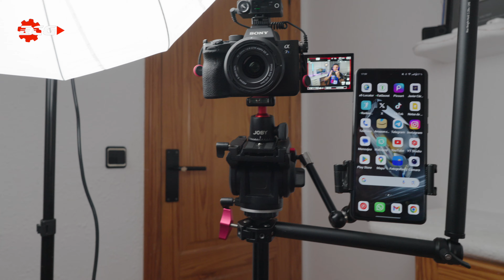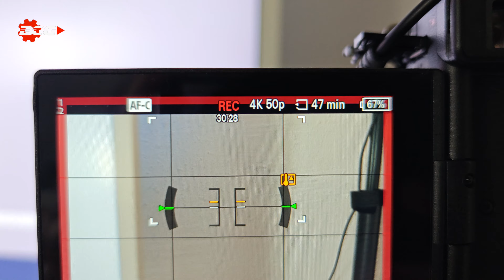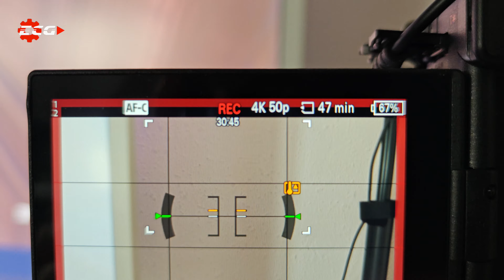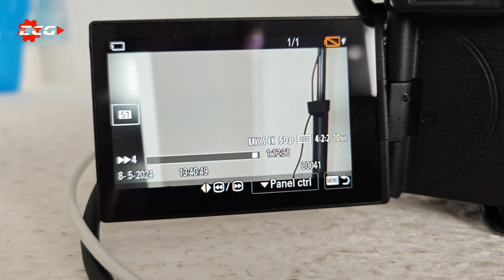Sony A6700 ¿CUANTO AGUANTARÁ? 🔥🔥🔥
🛒 Sony A6700
🛒 15mm f1.4
🛒 Ventilador Ulanzi
Mi equipo:
📸 Sony a7s III
🖲️ Objetivo 20mm f1.4 Sigma
🖲️ Objetivo 16mm-50mm
🎤 Micro Rode Podmic
🛒 Elgato Wave XLR
🎤 Micrófono inalámbrico
🎤 Rode VideoMic NTG
⌚️ Reloj Amazfit T-rex 2
💡 Iluminación elgato
🖥️ Mac mini M2 Pro
Disco duro externo ssd
Trackpad 2
⌨️Teclado Apple